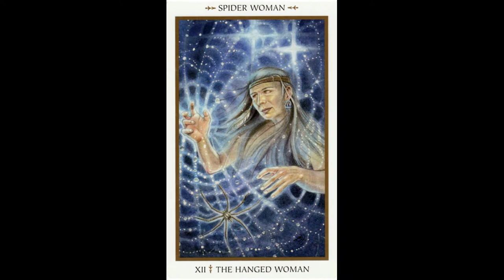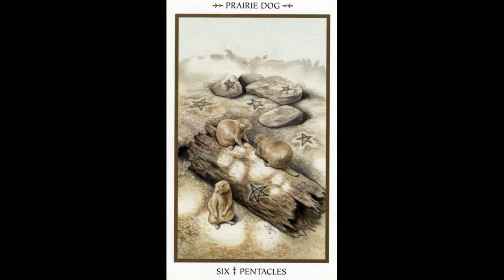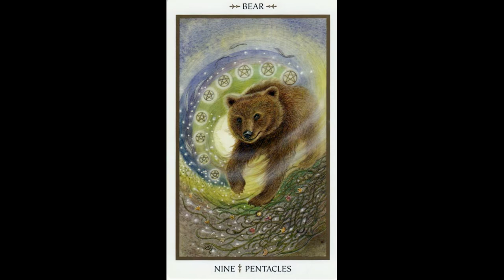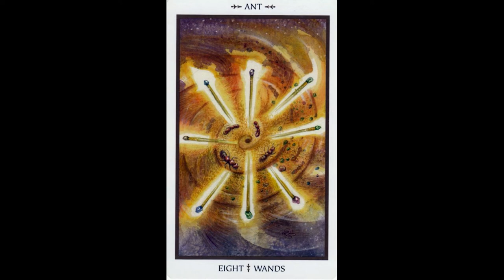Animals Divine Tarot By Lisa Hunt full deck flip through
Animals Divine Tarot By Lisa Hunt Full Deck Scans